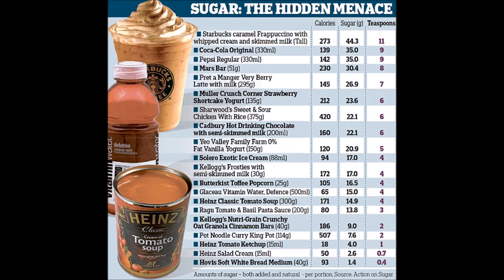Kelly Hitchcock on Dangers of Sugar in Diet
The World Health Organization says people should cut their sugar intake in half.  Fitness Trainer Kelly Hitchcock and Bryan Houston discuss this new recommendation, the dangers of excess sugar intake and what adjustments we can make to reduce the amount of sugar we consume.  You can learn more by contacting Kelly Hitchcock